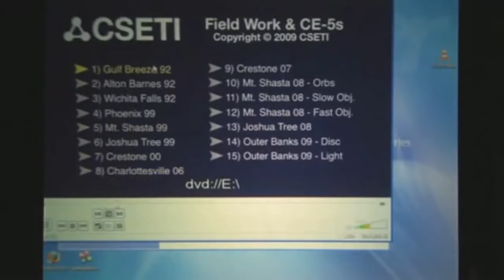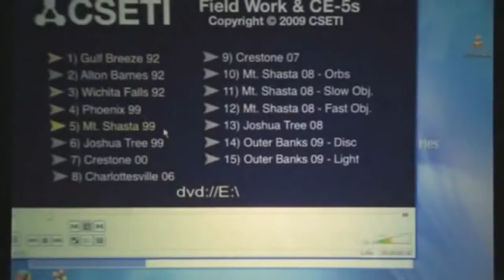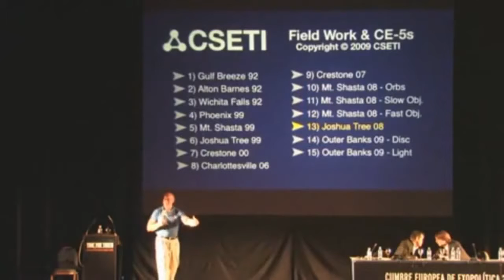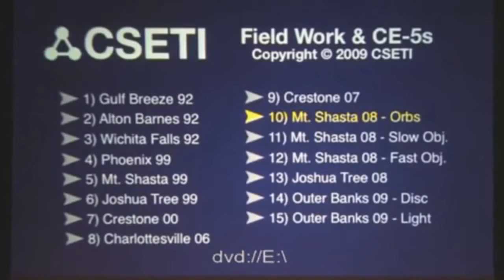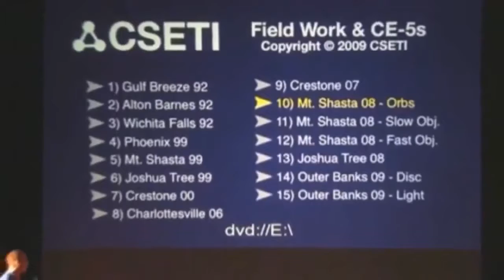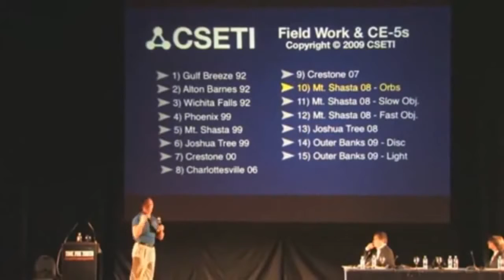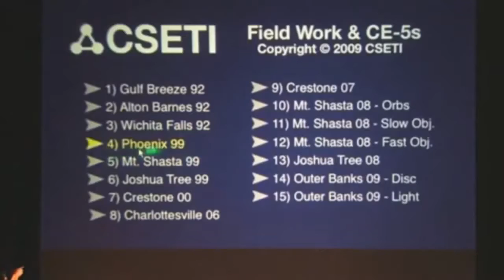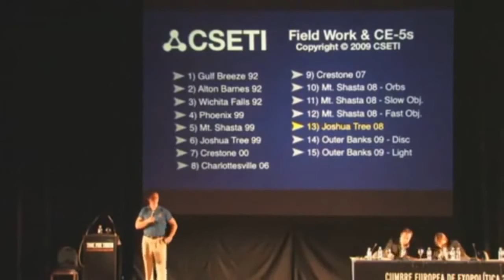Extraterrestrial Contact Footage - CSETI 2009 presentation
I hope you guys enjoy, youtube didn't let me upload the entire 2009 presentation so I took my favorite segments of the ET contact footage and Steven Greers .

Amazing footage from CSETI contact work with Dr Steven Greer, some amazing clips and footage showing our star family interacting in areas around the world, .

Here is footage of CSETI Team / Steven M Greer using his laser to make peaceful contact with Galactic Federation of Light. www.

Dr Steven greers team makes contact with another civilization. 1:11 We have been observed by various civilizations, they call us our cosmic family.